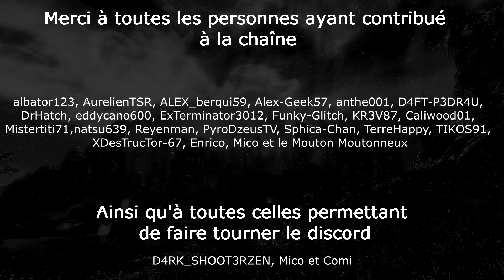Fallout 76 ( Ps + janvier 2023 )➤ Trophée platine facile, intéressant, décevant?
Aujourd'hui On se retrouve pour parler du jeu Ps+ de janvier 2023 sur Ps4  :  Fallout 76  et de son trophée platine afin de  savoir si ils valent le coup ou non .Plus d'infos ⬇️

0:00 • Introduction
0:30 • Description
0:58 • Trophées , Temps, difficulté
2:11 • Infos importantes
7:07 • Conclusion

Merci à Pyrodzeus pour l'intro !